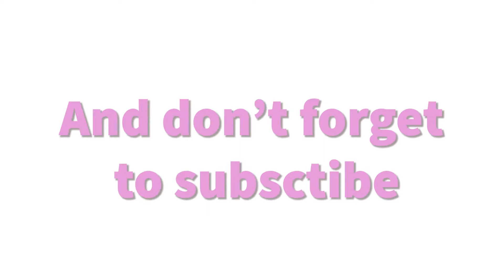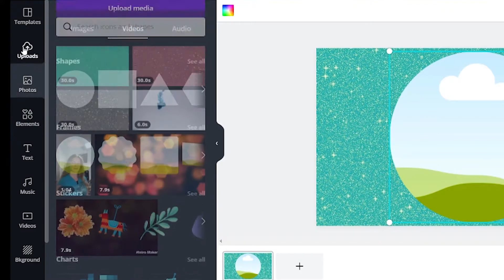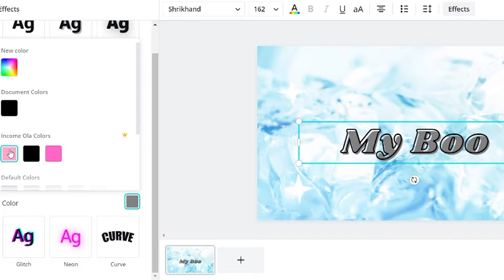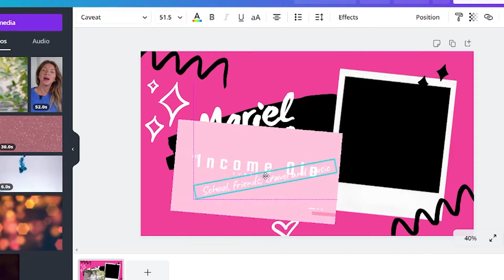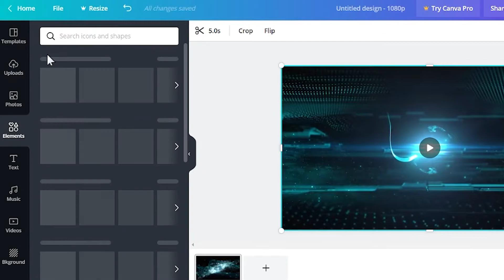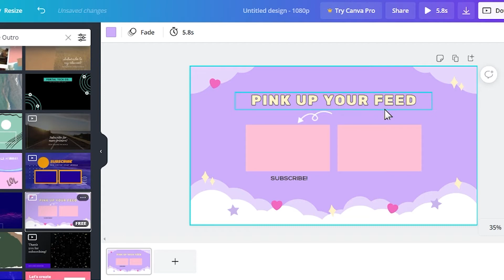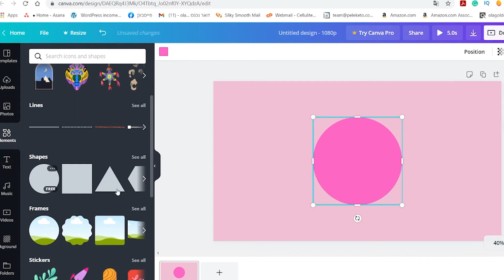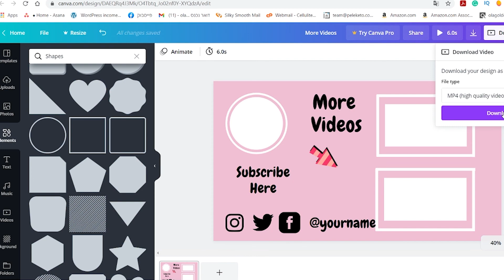How to Create an Animated YouTube Intro/Outro FAST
How To Create An Animated YouTube Intro/Outro Fast and Easy and mostly: FREE?!! This is the topic of this video in which I will show you step by step how to create an animated clean and modern looking, intro or outro for your youtube videos. This will be a complete tutorial so make sure to watch the entire video.

⏱TimeStamps⏱
Intro- How to create an animated Youtube intro/outro fast [0:00]
Intro/outro examples [0:27]
Glitter Sparkles [1:07]
Ice Cubes [4:40]
Pink Pic [7:15]
Future Power [9:22]
Outro 1 [10:42]
Outro 2 [11:28]
Outro 3 [13:58]